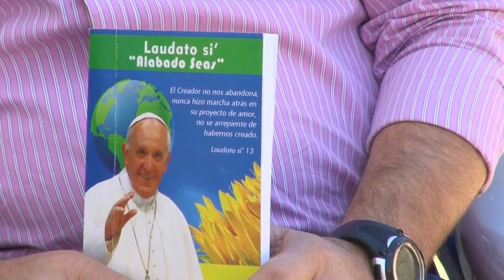PASTORAL ECOLOGICA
Fruto de las reflexiones realizadas en los encuentros del segundo sínodo de nuestra diócesis de Estelí, surge la necesidad de la conformación de una nueva pastoral,  la pastoral ecológica. El diácono Filimón Rivera es parte del equipo de coordinación que está trabajando para consolidar esta pastoral dentro de las parroquias de nuestro territorio diocesano.  El pasado sábado se reunió en los salones de catedral parte del equipo   de   coordinación   de   la   pastoral   ecológica   y   nos   plantearon   la   visión   y dificultades que se han enfrentado al conformar esta nueva pastoral